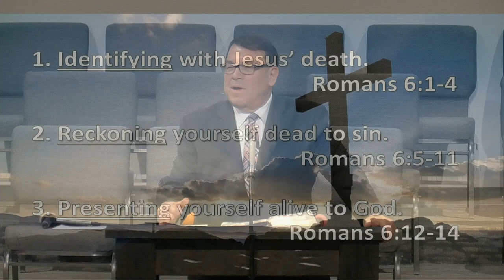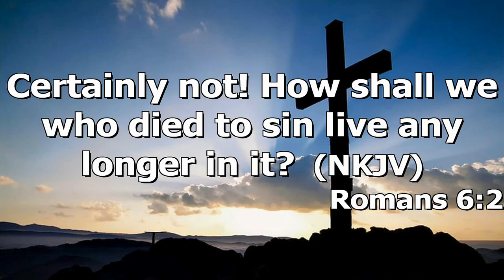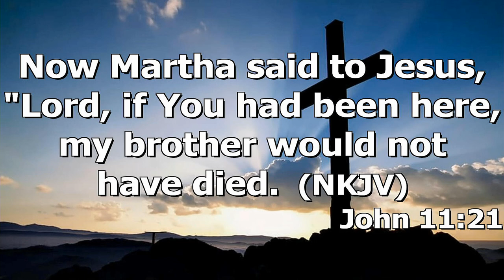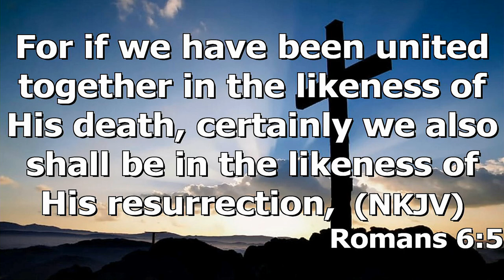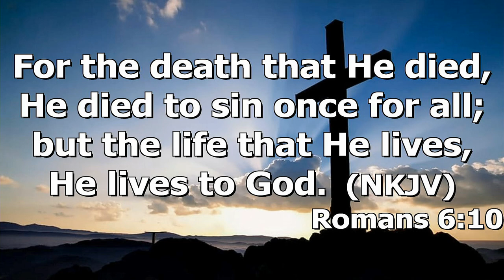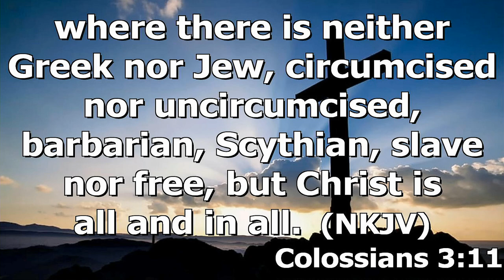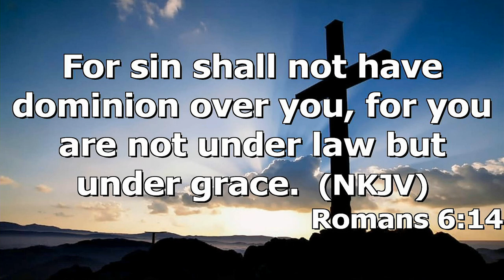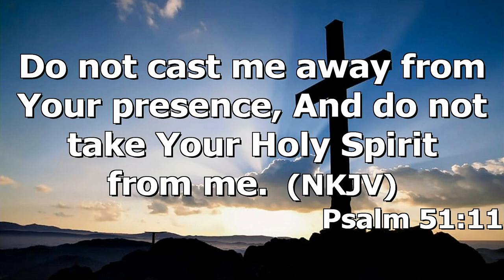"Dying To Live" by Pastor Michael Franklin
Pastor Michael Franklin's message" Dying To Live" was recorded Sunday morning March 27, 2022 at Rye Hill Baptist Church - Fort Smith, Ar. Enjoy the message and may God Bless.

Romans 6:1-14